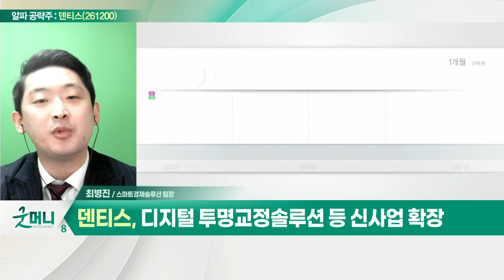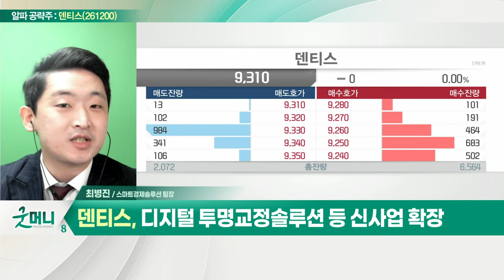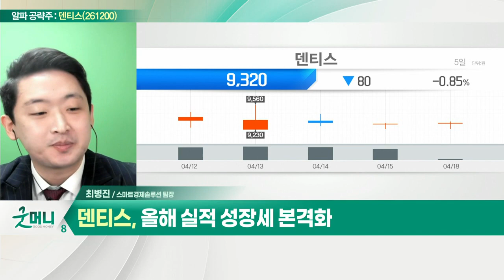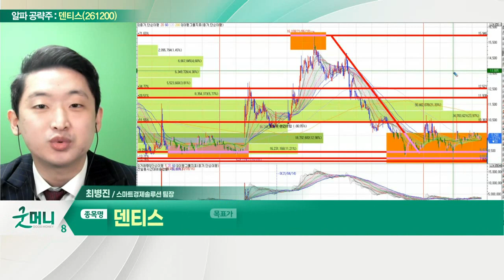덴티스(261200)... 투명교정 생산라인 증설… 실적 반등 기대_알파 공략주 (20220418)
덴티스(261200)
- 임플란트 및 덴탈 장비 개발·판매
- 가격 경쟁력 통한 점유율 상승 중
- 디지털 투명교정 솔루션 등 신사업 확장
- 투명교정 생산라인 증설… 실적 반등 기대
- 덴티스, 올해 실적 성장세 본격화